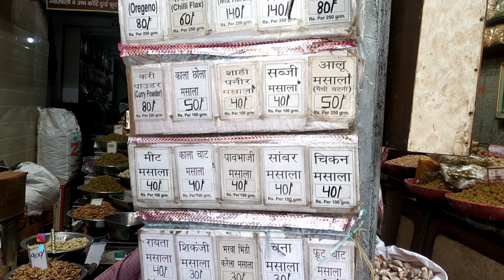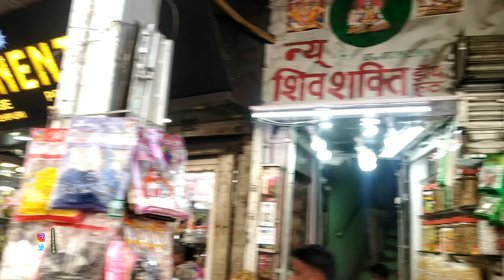Asia's largest Wholesale Spice and dry fruits Market | Khari Baoli - Chandni Chowk - Delhi - India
Khari Baoli is a street in Delhi, India known for its wholesale grocery and Asia's largest wholesale spice market selling all kinds of spices, nuts, herbs and food products like rice and tea.
Operating since the 17th century, the market is situated near the historic Delhi Red Fort, on the Khari Baoli Road adjacent to Fatehpuri Masjid at the western end of the Chandni Chowk, and over the years has remained a tourist attraction, especially those in the heritage circuit of Old Delhi.